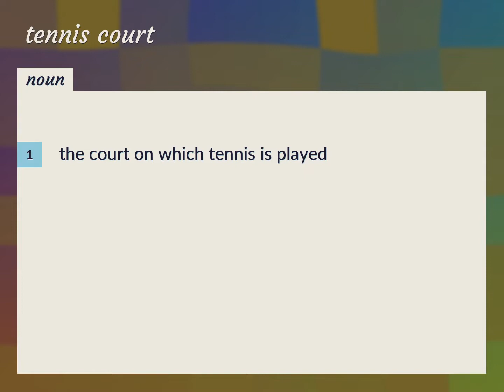Tennis court | meaning of Tennis court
What is TENNIS COURT meaning?